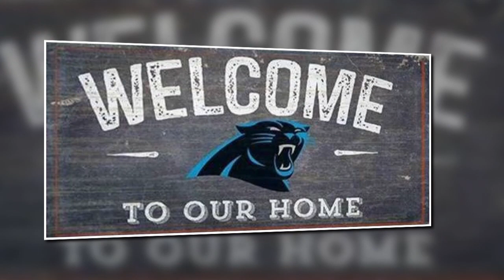DJ Johnson Highlights || Welcome To Carolina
DJ Johnson, EDGE, Oregon
NFL Draft: 2023 / Round: 3 / Pick: 80

Sacramento ➡️ Miami Gardens ➡️ Eugene ➡️ Charlotte

The Carolina Panthers selected Oregon edge rusher DJ Johnson with the 80th overall pick in the 2023 NFL Draft.